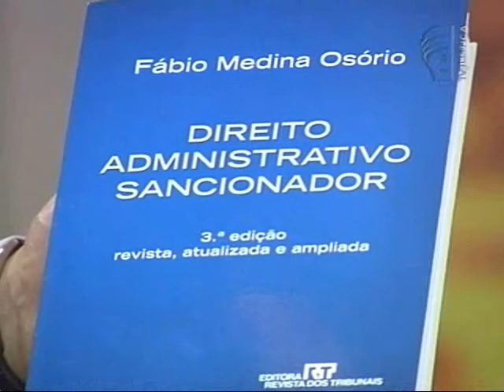Improbidade Administrativa - parte 1 (Debate)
O convidado desta semana do Saber Direito Debate  é o professor Fábio Medina Osório, doutor em Direito Administrativo pela Universidade Complutense de Madri.